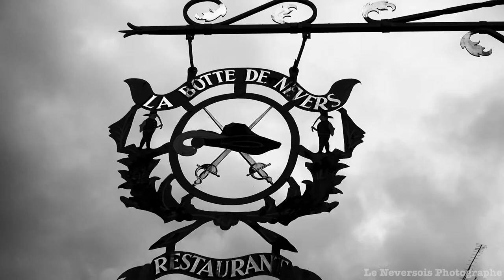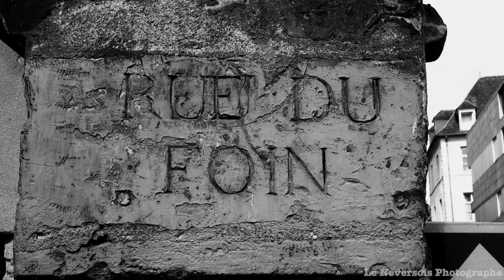L'élégance de la vieille ville historique de Nevers et ses monuments anciens en noir et blanc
Bienvenue sur notre page qui la la promotion de la ville de Nevers, située dans le département de la Nièvre, en Bourgogne-Franche-Comté. Cette ville pittoresque est remplie d'histoire et de culture, avec une architecture fascinante et de nombreux sites historiques et culturels à explorer.

Découvrez l'histoire de Nevers et de ses monuments

Nevers est une ville historique qui remonte à l'époque romaine. Au fil des siècles, elle est devenue une ville prospère et influente, avec une architecture impressionnante qui témoigne de son riche passé. Les visiteurs de Nevers peuvent découvrir son histoire en visitant des sites tels que la Cathédrale Saint-Cyr-et-Sainte-Julitte et ses vitraux contemporains et ses 2 choeurs, une église romane et gothique construite entre le XIe et le XVIe siècle, ou le Palais Ducal, un palais Renaissance construit pour le duc de Nevers et l'un des premier château de la loire,sans oublier l'espace Bernadette ,lieu ou repose la sainte ,Bernadette Soubirous qui y fini sa vie

visitez la culture de Nevers

La culture est omniprésente à Nevers, et les visiteurs peuvent découvrir une variété de musées, de galeries d'art et de festivals culturels tout au long de l'année. Le musée de la Faïence et des beaux arts  de Nevers est un endroit incontournable pour les amateurs d'art et d'histoire, avec une collection de céramiques datant du XVIe siècle. Les amateurs de musique peuvent assister au célèbre festival de jazz de Nevers, qui a lieu chaque été.

Promenez-vous dans la ville

Nevers est une ville magnifique à explorer à pied, avec de nombreuses rues pavées et des bâtiments historiques à admirer. La rue Saint-Étienne est l'une des plus pittoresques de la ville, avec ses maisons médiévales et sa vue sur la cathédrale. Les visiteurs peuvent également se promener le long des quais de la Loire, qui offrent une vue imprenable sur le fleuve.ou se ballader su le canal du Nivernais ou le port de la Jonctio

Découvrez la cuisine locale

La cuisine de Nevers est une cuisine traditionnelle de la région de Bourgogne-Franche-Comté, qui se caractérise par des plats copieux et savoureux, tels que le bœuf bourguignon et la soupe à l'oignon. Les visiteurs peuvent découvrir la cuisine locale dans les nombreux restaurants de la ville, ainsi que dans les marchés locaux où les producteurs vendent des produits frais et locaux.

Conclusion

Nevers est une ville riche en histoire, en culture et en gastronomie, offrant une expérience unique à ses visiteurs. Nous espérons que cette présentation vous donnera envie de découvrir la ville de Nevers et de vivre une expérience inoubliable. Planifiez votre visite dès maintenant et explorez tout ce que cette ville magnifique a à offrir.

visite du Nevers historique en noir et blanc  ,ses momunents ,quartiers et ruelles (palais ducal ,tout goguin ,échauguette ,vieux nevers )
Merci de faire la promotion et de visiter  la Ville De Nevers 58000